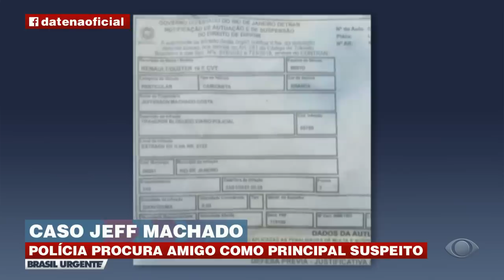Caso Jeff Machado: amigo é o principal suspeito do crime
Corpo do ator foi enterrado neste final de semana.